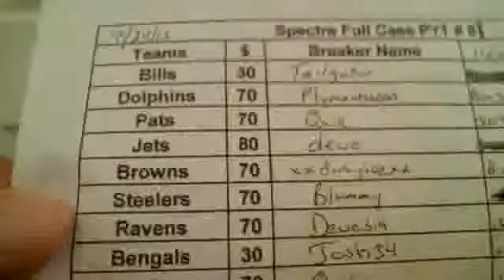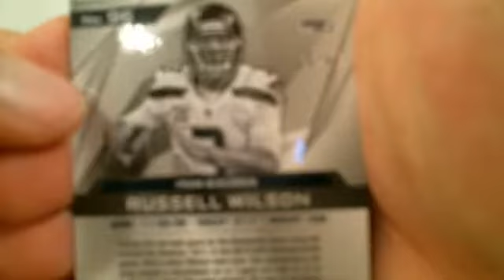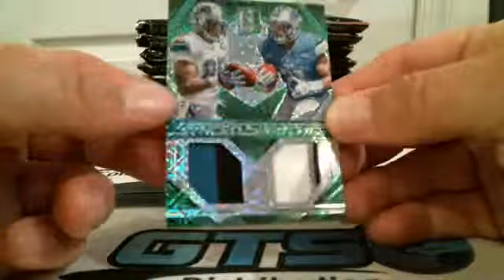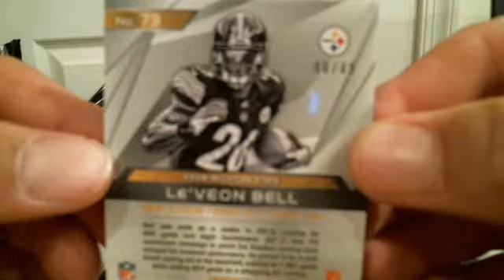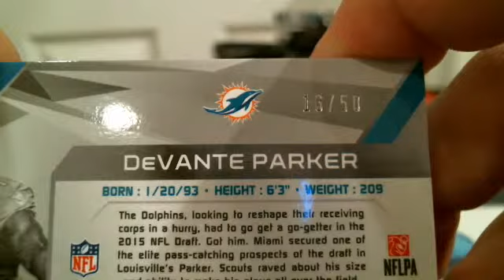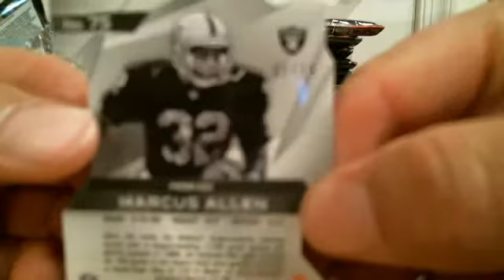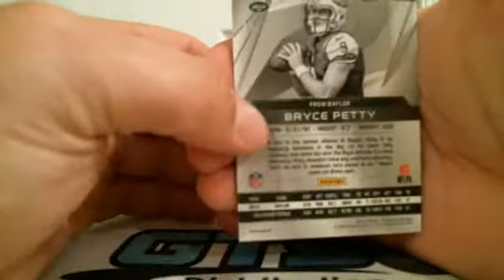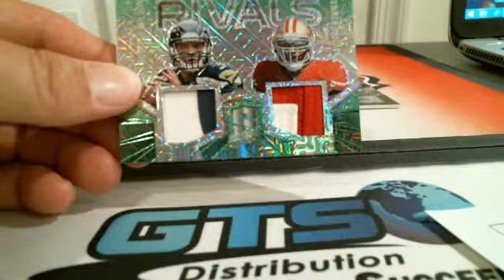Webcam video from September 25, 2015 12:54 AM (UTC)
9/24/15 Spectra PYT # 8